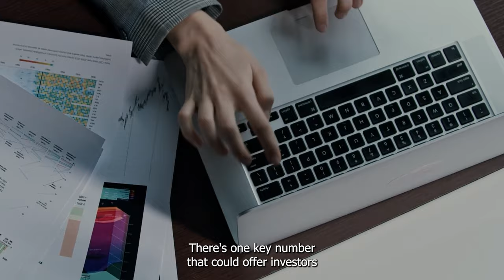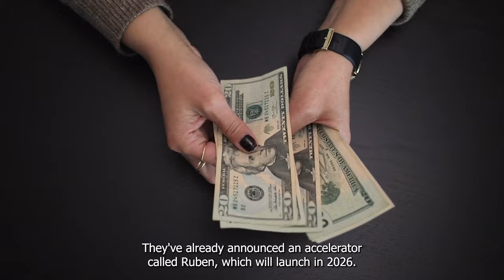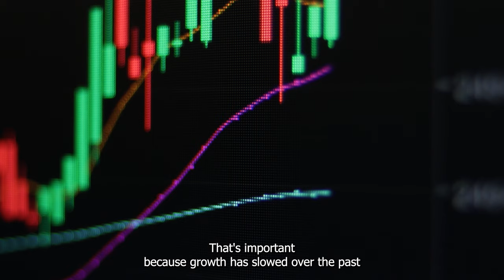All Nvidia Investors Should Watch This Key Number | NASDAQ: NVDA | Stock Market | Trading | Invest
There’s one key number that could offer investors valuable insight into what’s next for the company’s stock.

Nvidia Stock Is Rising– Is Now The Right Time To Invest In The AI Leader | NASDAQ: NVDA | Trading